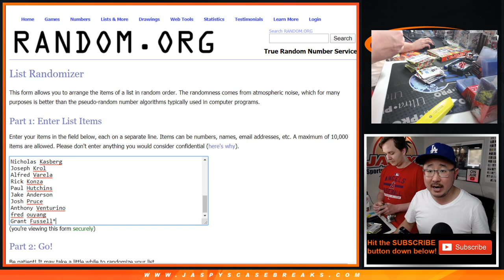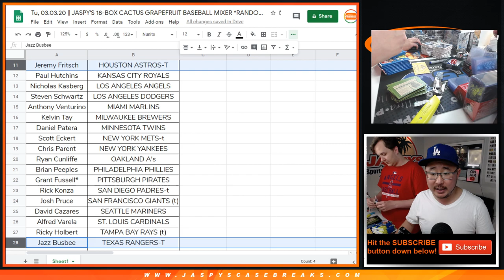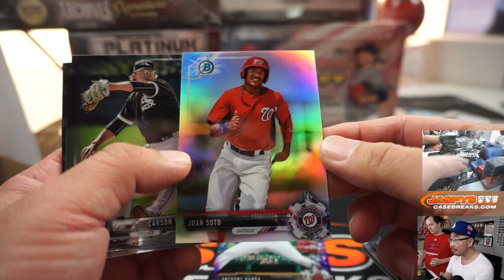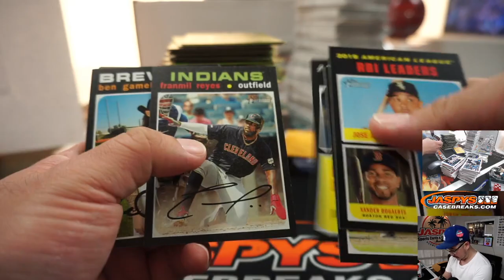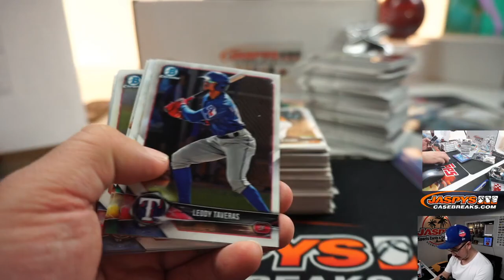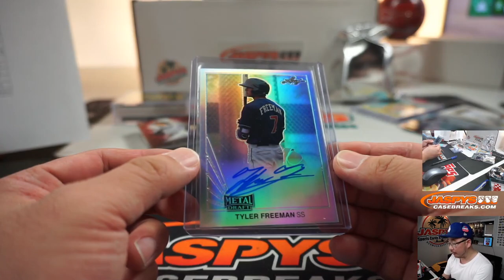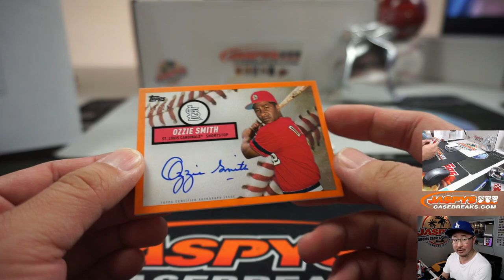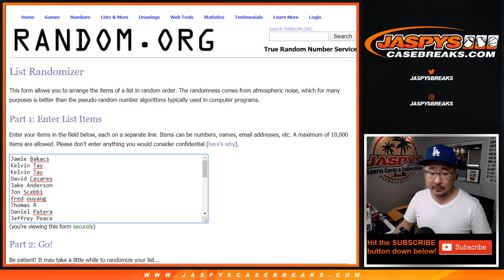Tu, 03.03.20 || JASPY'S 18-BOX CACTUS GRAPEFRUIT BASEBALL MIXER *RANDOM TEAMS*